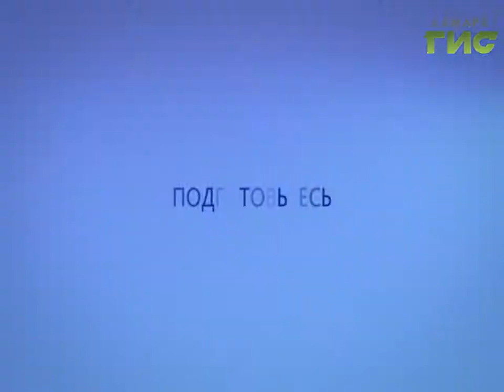Прогноз погоды на 20.11.2016